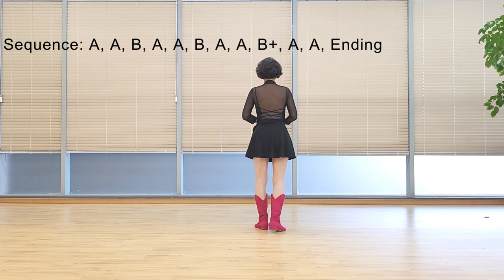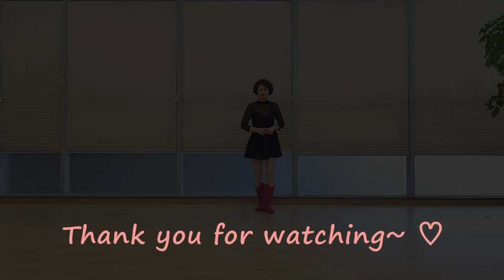Sixteen Tons Line Dance (Phrased High Beginner: Colin Ghys& José Miguel Belloque Vane) - Tutorial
Count : 48
Wall : 4
Level : Phrased High Beginner
Choreographer : Colin Ghys (BEL) & José Miguel Belloque Vane (NL) - January 2024

* 영상반
금 : 11시 ~ 12시 30분 팀 카멜리아